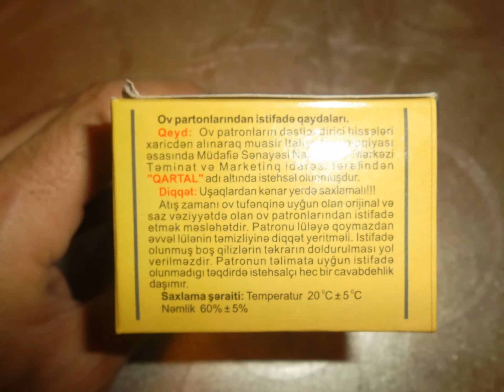"QARTAL" KARTECLİ PATRON.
КАРТЕЧНЫЙ ПАТРОН "ГАРТАЛ" АЗЕРБАЙДЖАНСКОГО ПРОИЗВОДСТВА.